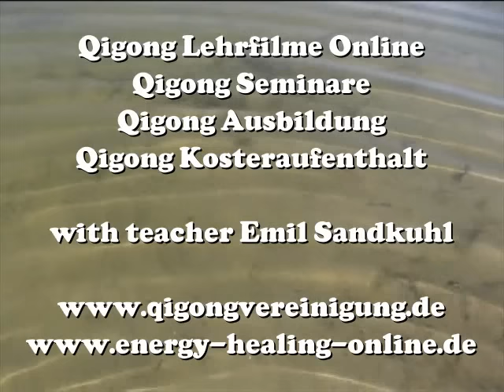Qigong am See /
Ehrfurcht vor dem Leben, bedeutet mit der Lebenskraft verbunden zu sein. Du spürst die Kraft die alles Leben durchströmt auch in Dir. Qigongonline wurde von Emil Sandkuhl in jahrzehnte langer Forschungsarbeit entwickelt.

⬇ ⬇  Qigong Online lernen mit Emil Sandkuhl ⬇ ⬇
Abbonieren Sie auch unseren Youtube Kanal rund um das Thema Qigong.

Qigong Ausbildung, Qigong lernen, Qigong für Anfänger, Mit Qigong anfangen, Qigong Deutschland, Chigong, Chikung, Tai Chi Qigong, Qigong Meister werden,